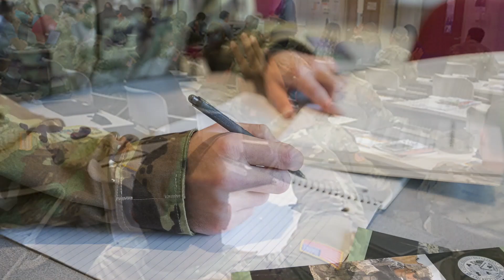Civil Engineering Technology Student Receives SoldierStrong Scholarship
Jessica Evans is the recipient of a $5,000 ($2,500 per semester), SoldierStrong Scholarship, awarded to a female veteran at Old Dominion University with a high GPA in a STEM discipline.